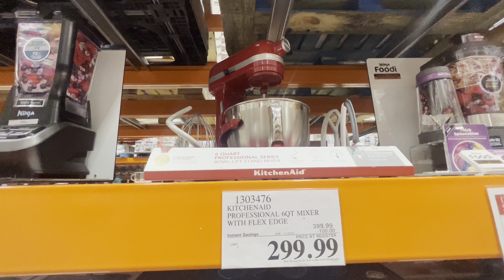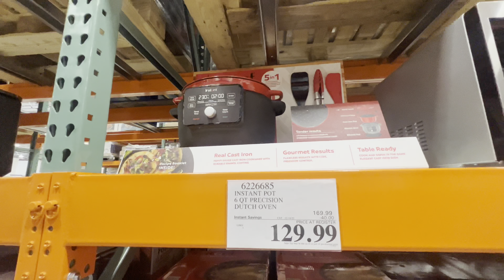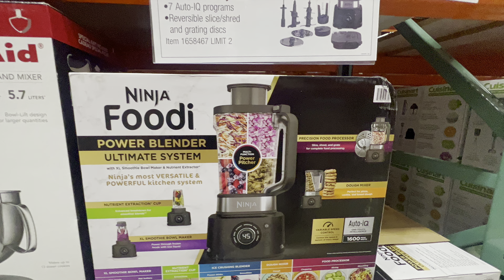Costco Shopping 🛒 Kitchen Appliances, Sale . Shop with me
Costco Wholesale Corporation (doing business as Costco Wholesale and also known simply as Costco) is an American multinational corporation which operates a chain of membership-only big-box retail stores (warehouse club). As of 2022, Costco is the fifth largest retailer in the world and is the world's largest retailer of choice and prime beef, organic foods, rotisserie chicken, and wine as of 2016.Costco is ranked #11 on the Fortune 500 rankings of the largest United States corporations by total revenue.

B7